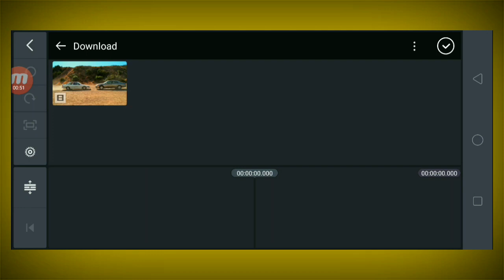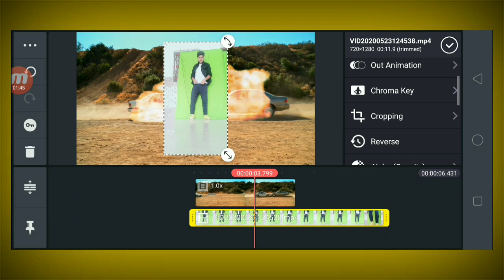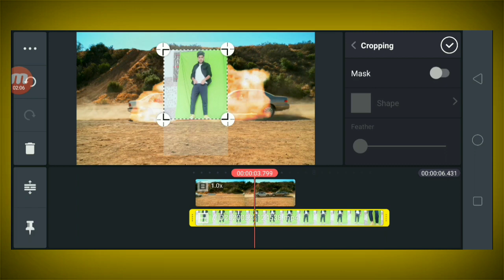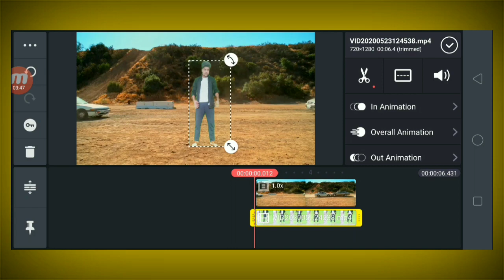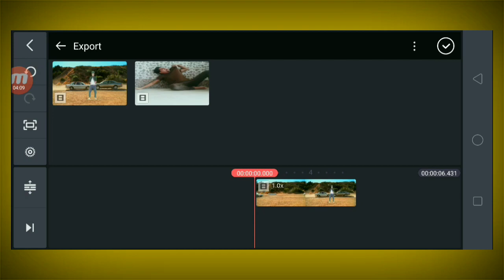New Version Car blast video editing Tutorial Tiktok Trend video ,Tip channel dekho